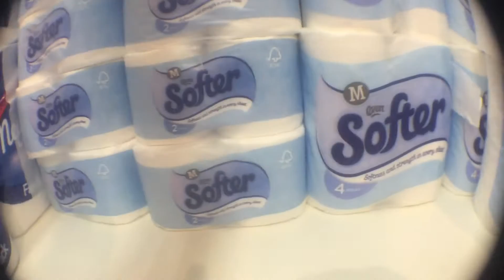TOILET PAPER FORT (IT GOT KNOCKED DOWN)